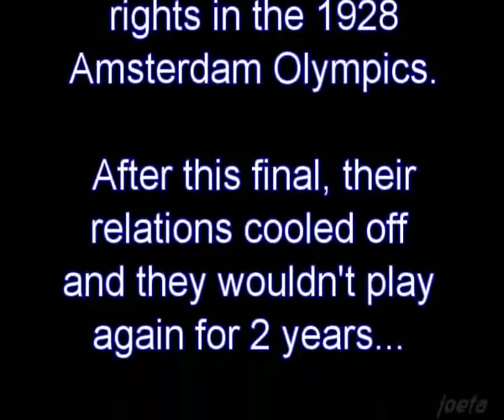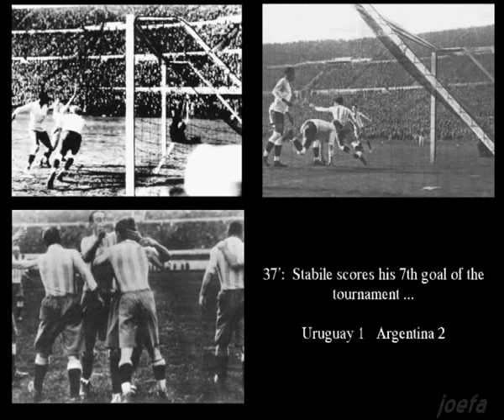WC 1930 Final Uruguay - Argentina 1st half (30.07.1930)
Resume, photos